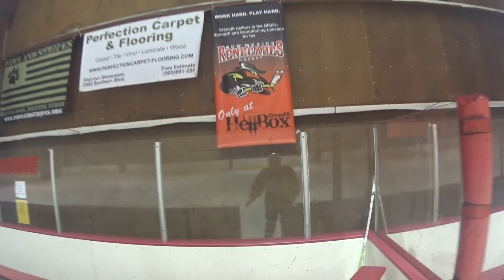Blades 20150827C Sony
Blades NM Hockey Games